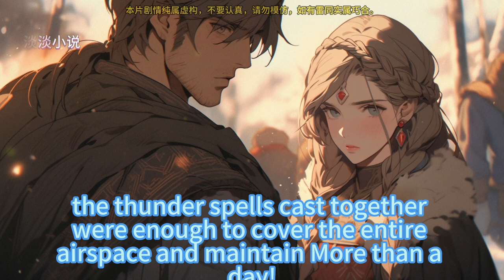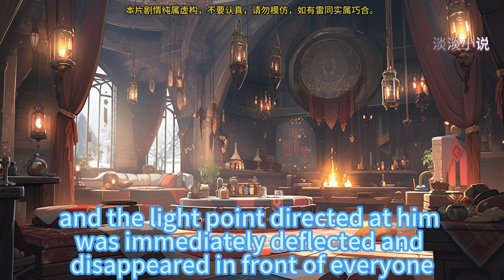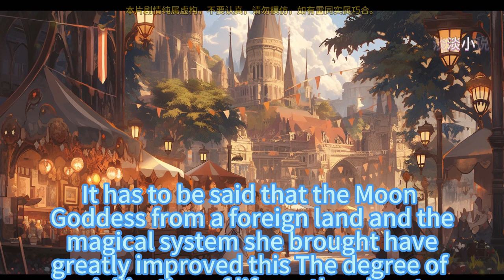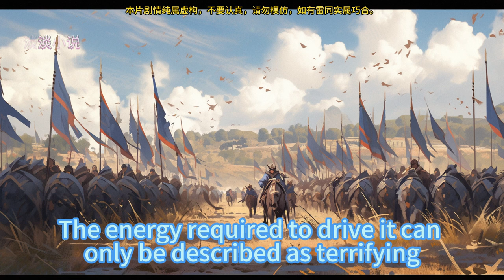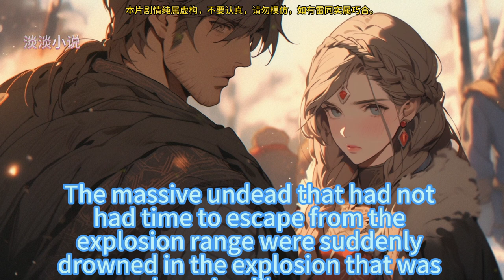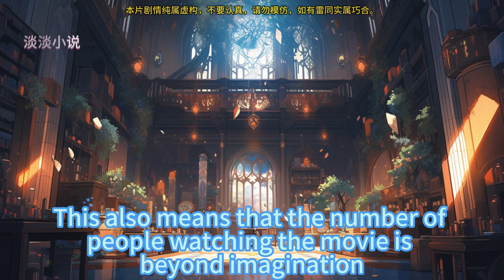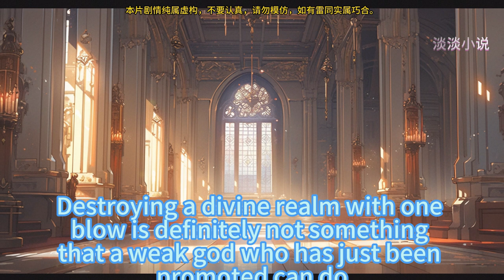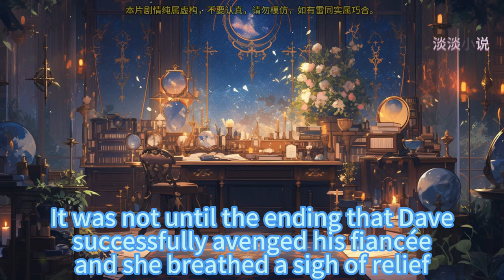I Build A Science Magic 551~600 Travel to a magical world.